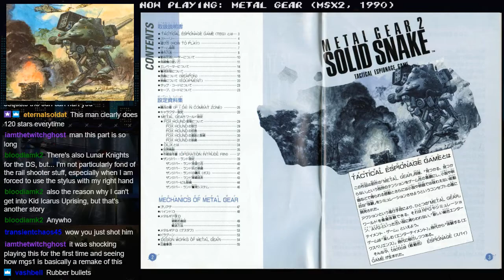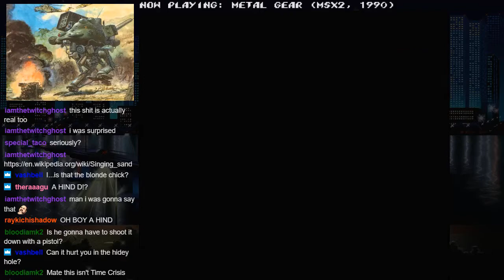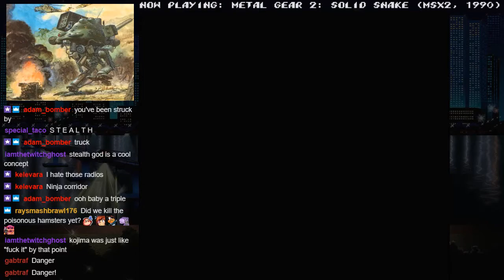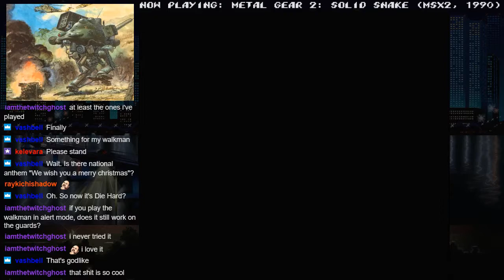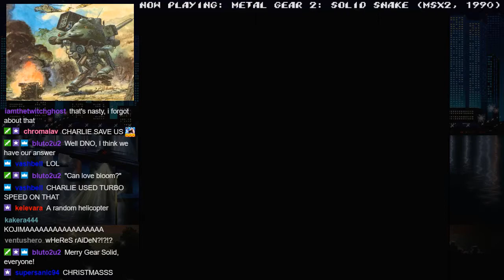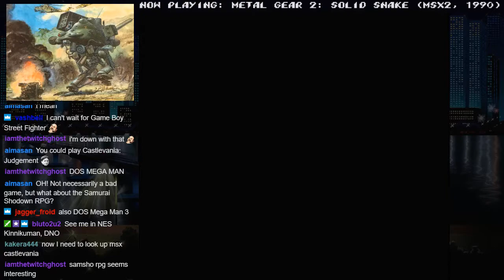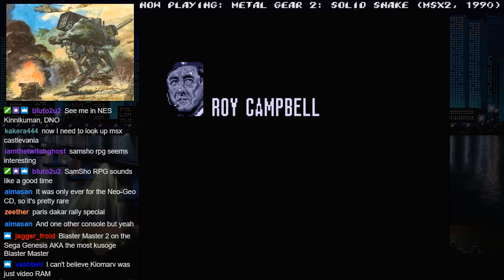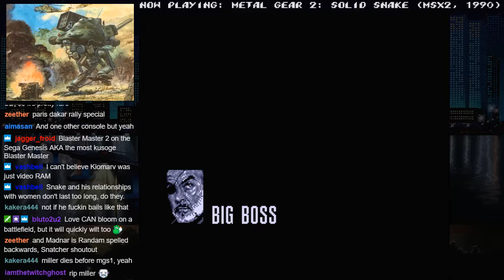stream #8: do you think love can bloom, even on an MSX?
it probably can
intro skip: 8:48

Games played:
Metal Gear 2: Solid Snake (MSX)